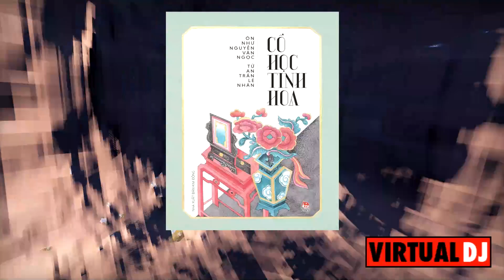CỔ HỌC TINH HOA (1925): 34. GIỮ LẤY NGHỀ MÌNH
Biên dịch: Nguyễn Văn Ngọc, Trần Lê Nhân.
Nhà Xuất bản Kim Đồng.
"Chúng tôi mạo muội biên dịch quyển sách này là quyển đầu, có ý bảo tồn tinh hoa của cổ học và mong các bạn thiếu niên ta nhớ đến nguồn gốc từ bao nhiêu nghìn năm về trước, rõ các điển tích thường dẫn trong văn chương nước nhà, thêm trước được ít tài liệu có khi làm văn phải dùng đến, rộng được ít tri thức tuy thuộc về Cổ học mà thật khác nào "như thóc gạo, như vải lụa", thường cần đến hàng ngày. Nếu quyển sách này, giúp được một phần trong muôn phần ấy, thì chúng tôi lấy làm hoan hỷ lắm vậy.
Hà Nội, ngày 21 tháng 10 năm Ất Sửu (1925)
Ôn Như Nguyễn Văn Ngọc
Từ An Trần Lê Nhân"